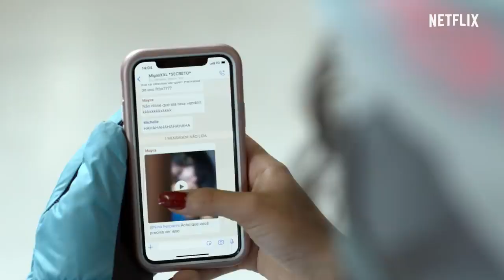Carnaval | Official Trailer | Netflix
There's nothing better than bouncing back after a betrayal with your best friends in an all-paid-for, all-access, all-you-can-do trip to Salvador during Carnaval. Carnaval streams June 2, only on Netflix.

After a breakup, an influencer takes her friends on a free trip to Bahia's vibrant Carnival, where she learns life's not just about social media likes.